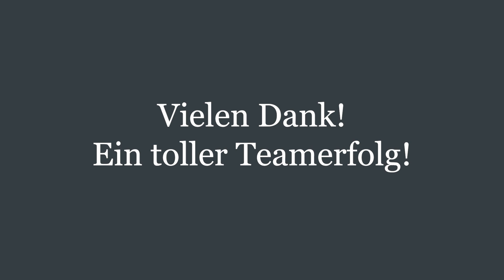Bird & Bird Spendenlauf 2022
Bird & Bird LLP hat am 05. Dezember 2021 erneut einen kanzleiinternen Spendenlauf veranstaltet und durch den läuferischen Einsatz der Mitarbeiter:innen Spenden für insgesamt vier soziale Projekte gesammelt.

Am Sonntag vor Nikolaus liefen aus den vier deutschen Standorten über 120 Mitarbeiter:innen mehr als 1.340 Kilometer. Dabei zählte die Bewegung an sich, sodass sowohl gejoggt, gewalkt als auch spaziert werden durfte und der einzig relevante Parameter die zurückgelegte Distanz war. Denn pro Kilometer spendete die Kanzlei 5,- EUR und rundete die Summe am Ende auf 10.000,- EUR auf.

Der Spendenerlös kommt vier lokalen Projekten zugute, die die Mitarbeiter:innen durch Abstimmung im Vorfeld ausgewählt hatten: So wird jeweils ¼ der gesamten Spendensumme an die Düsseldorfer Sterntaler, den Frankfurter MainLichtblick, die Hamburger Sternenbrücke sowie den Kinderschutz München gespendet.